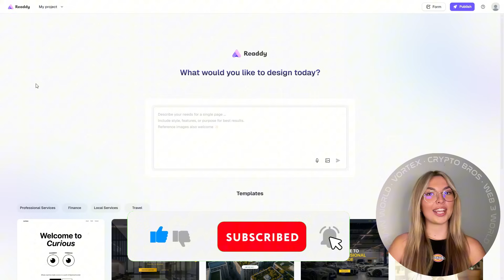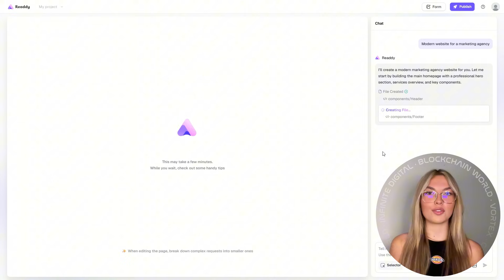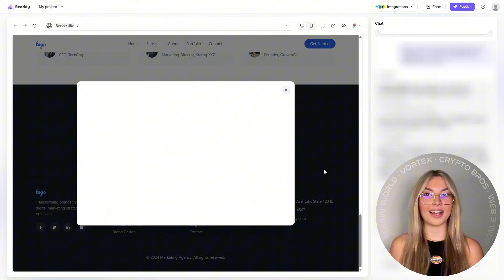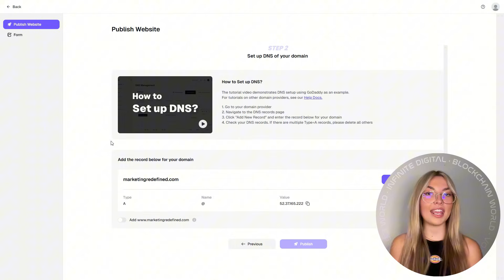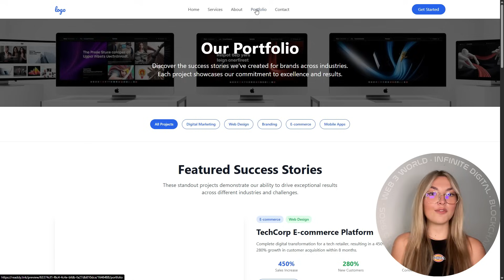From Outdated to Stunning 🌟 Readdy.ai Website Makeover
Watch me completely transform an outdated website into a gorgeous, fully responsive site in minutes using Readdy.ai.

🔥 Step-by-step demo:
Prompt: "Revamp and modernize the design of this site, keep the content, use a sleek, minimalist style."
See Readdy generate a beautiful, functional layout instantly.
Customize live — change colors, add/remove sections, update fonts.
Add hero animations, interactive effects, and professional imagery.
Publish your new site in just a few clicks.
Readdy.ai does it all.

- AI tools, Tokens, Meme coins, exchanges, GameFI, DEFI, crypto & AI new tools and trends!

Our videos may contain AI-generated content used for illustrative or entertainment purposes. It does not depict real people, places, or events. All such visuals are algorithmically created with no intent to mislead or represent real-world entities.